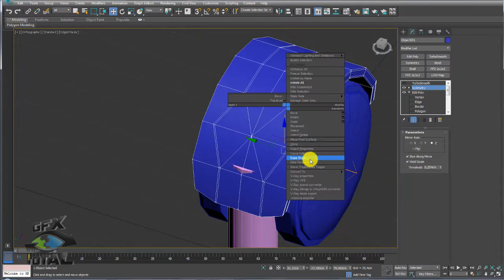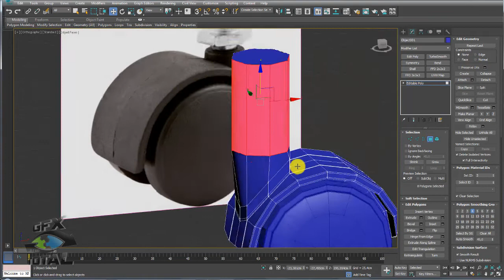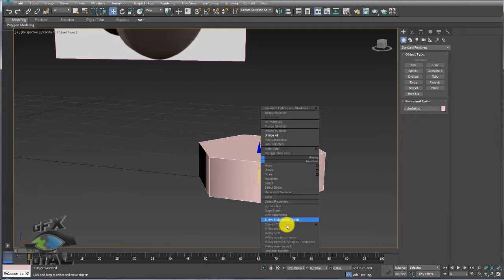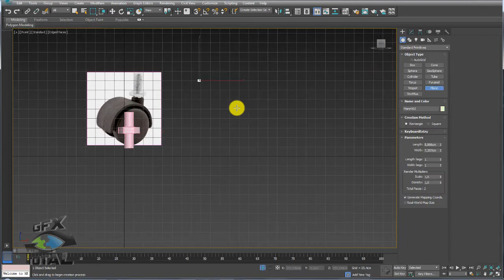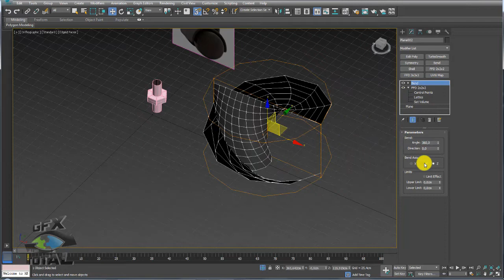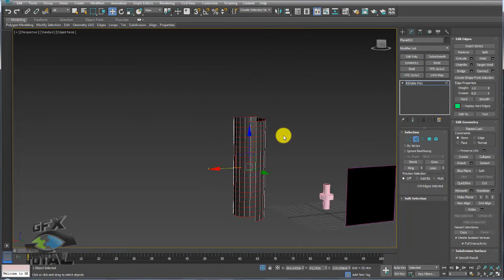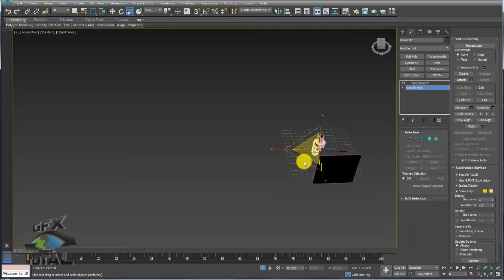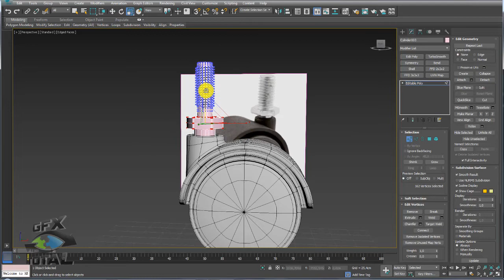Como Modelar Cadeira de Escritório 3ds Max (Rodízio) Parte 02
Seja bem-vindo! (;

Como Modelar Cadeira de Escritório 3ds Max (Rodízio) Parte 01
(How to Model Office Chair 3ds Max)